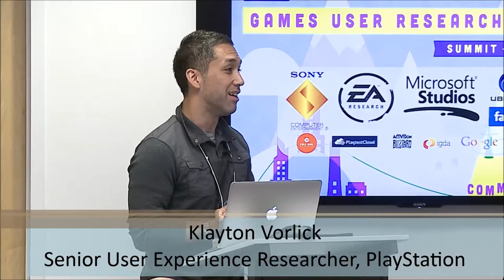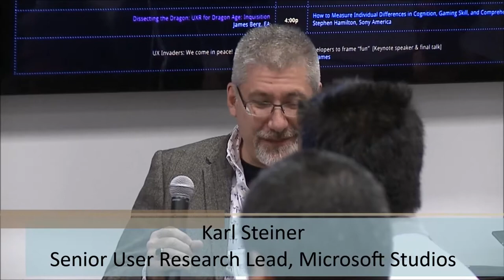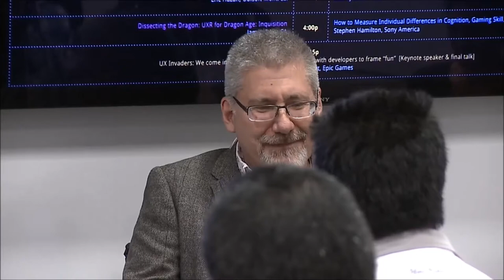2015US 2.03 Panel Recruiting Tactics - Vorlick